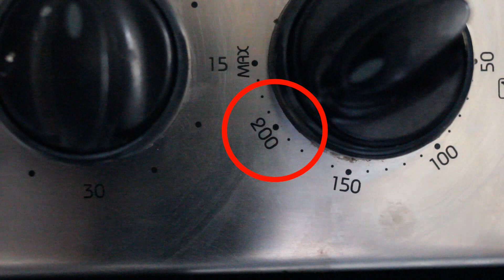Deep fried brain, ladies!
Brain is a beloved delicacy in many countries, not only in the Temple of Doom.